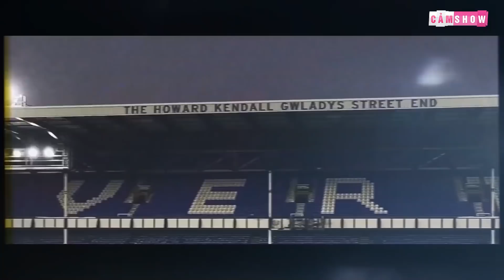Vì sao các cầu thủ lại MẶC “ÁO NGỰC” khi thi đấu và tập luyện?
👉Ủng hộ Cảm 1 ly cafe nhé:
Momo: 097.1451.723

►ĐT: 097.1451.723